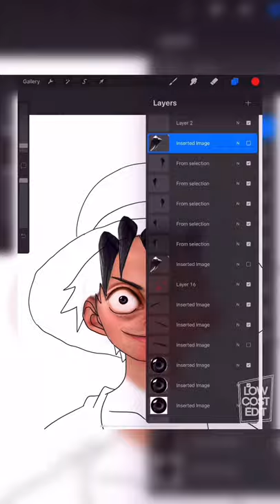Monkey D Luffy in Real-life